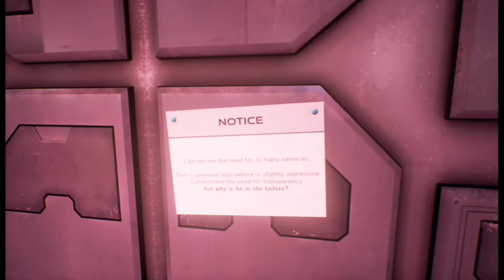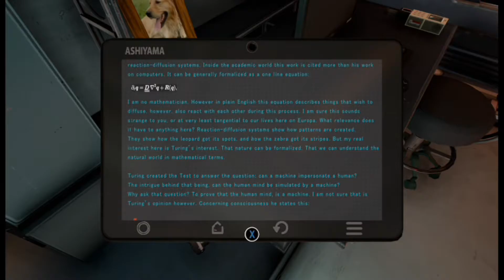THE CHINESE ROOM | The Turing Test | Part 3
We find the crews' living quarters and get insight into what happened on Europa.